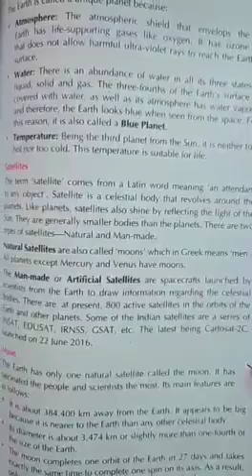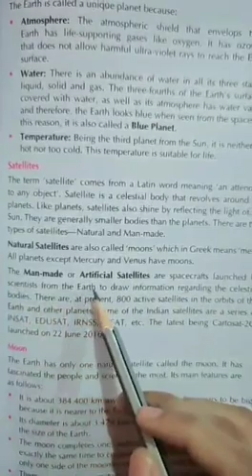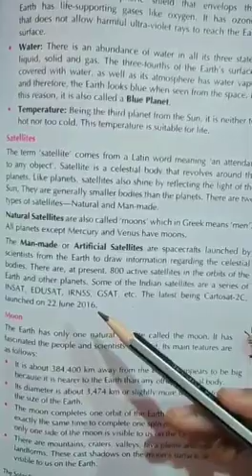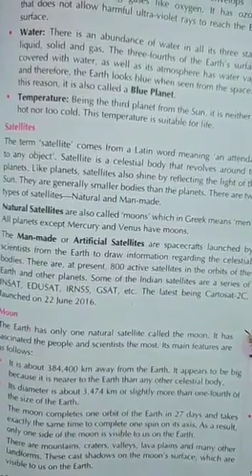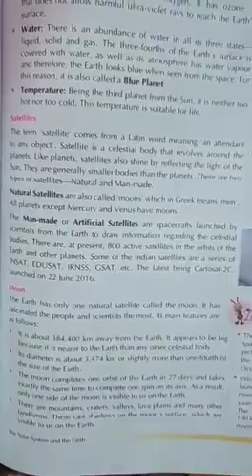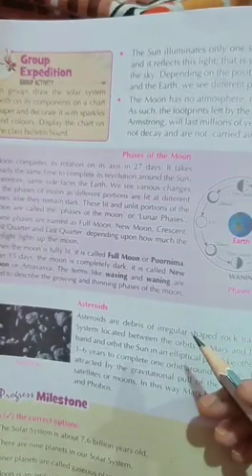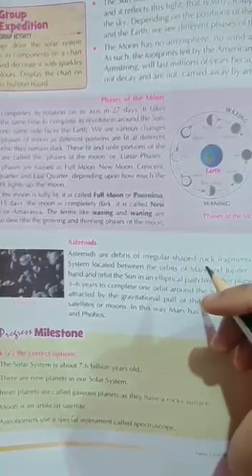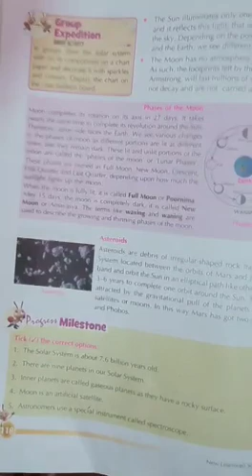Class 6 , subject SST (geography) chapter 1,part 6